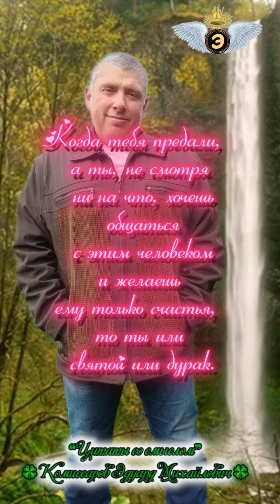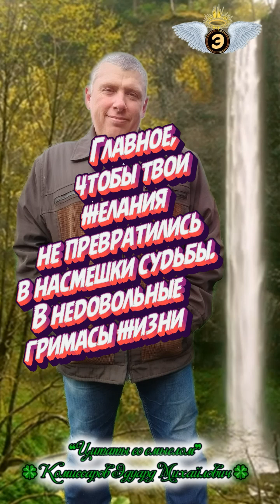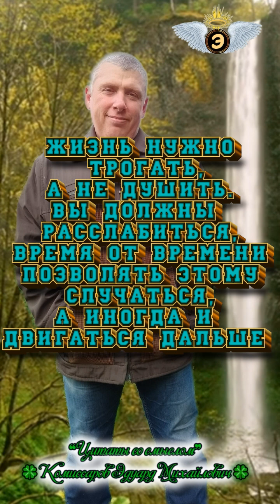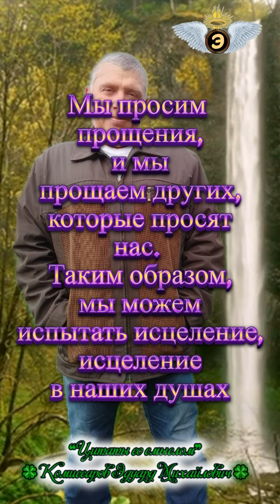🗨 СЛОВА КОТОРЫЕ МЕНЯЮТ СУДЬБЫ | Мудрые слова цитаты великих людей 🔴 Комиссаров Эдуард Михайлович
💲 На Мечту: Мой СБЕР - 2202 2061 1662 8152